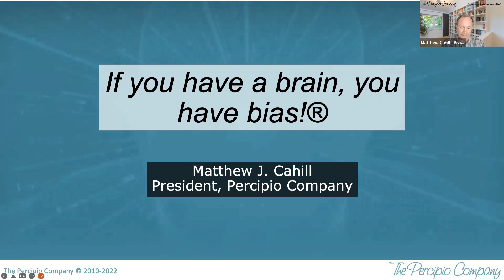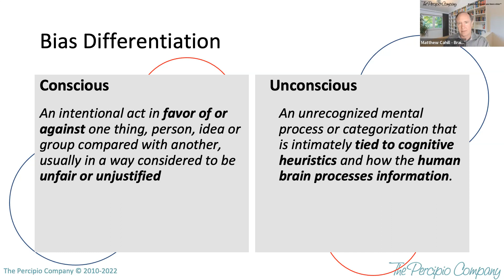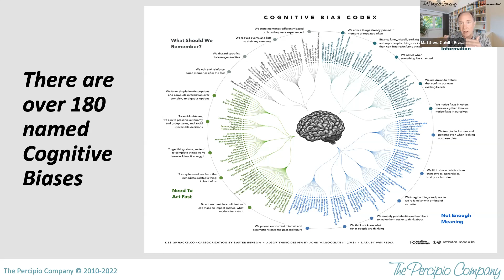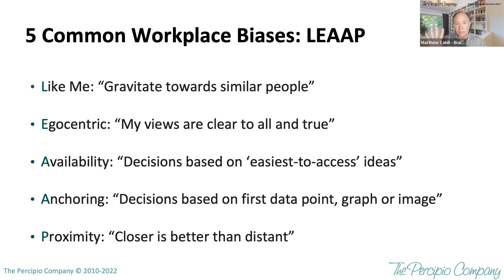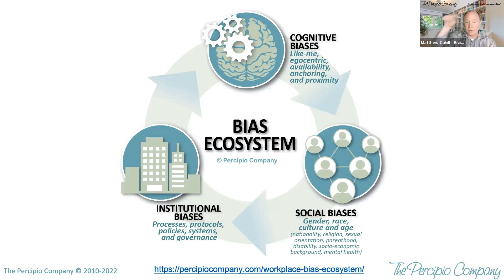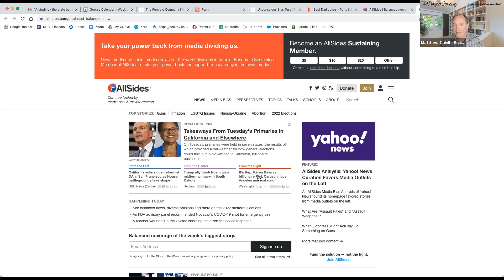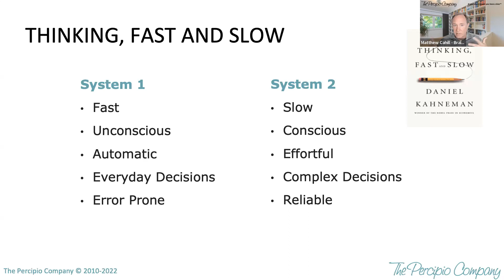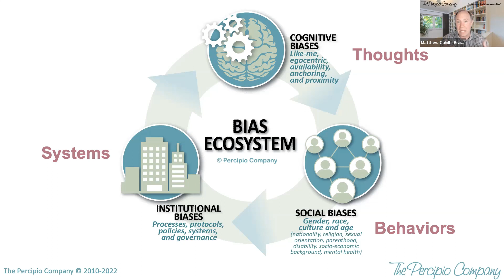If You Have a Brain, You Have Bias!™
If You Have a Brain, You Have Bias!™ - Matthew Cahill

Cognitive biases reside in the 99+% of how we unconsciously process information at any given moment.

Most of the time, they serve us very well. Understanding when they don’t is key to improving our decisions, relationships, and organizations.

Matthew introduces a common language that differentiates between various types of biases in this interactive presentation.  By identifying the hidden (and not-so-hidden) biases that are impacting company performance, we can strengthen work and personal relationships.

To get started, please take 4-6 minutes to complete the unconscious bias assessment which will help ensure the best results during - and after- the presentation.